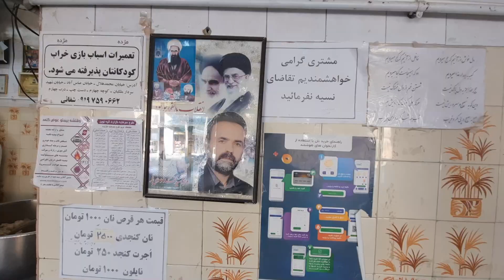The one who bakes bread with love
my bakery
bakers
bakery shop
baker
the bakery
owning a bakery
opening a bakery
bakery work
bread recipe
bakery business
baking
bakery
Bread
sourdough bread
Iranian bread
traditional bread
Traditional bread baking steps
Preparation of bakery dough
Bakery flour
bakery dough
Bread dough
Azerbaijani bread
Nan Zanjan
dried bread
sangak bread
Barbari bread
Lavash Bread
bread recipe
Steps to prepare traditional bread
how to make
bread
bakery business
making bread
bakery business plan
baking bread
turkish bread
bakery items
bread factory
lavash bread recipe
bakery shop
barbari bread
confectionery
bakery shop
bakery item
iranian
barbari bread recipe
lavash bread
my bakery
bakers
bakery shop
baker
the bakery
owning a bakery
opening a bakery
bakery work
bread recipe
bakery business
baking
bakery
Bread
sourdough bread
Iranian bread
traditional bread
Bakery flour
bakery dough
Bread dough
Azerbaijani bread
Nan Zanjan
dried bread
sangak bread
Barbari bread
Lavash Bread
bread recipe
Traditional oven
how to make bread
sourdough
bread making
bakery business
making bread
bakery business plan
baking bread
turkish bread
bakery items
bread factory
lavash bread recipe
bakery recipes
bakery shop design
barbari bread
confectionery shop
bakery shop business
bakery item
iranian cooking
barbari bread recipe
lavash bread